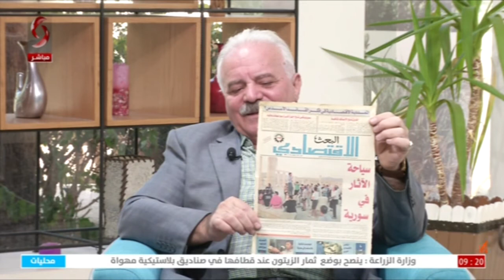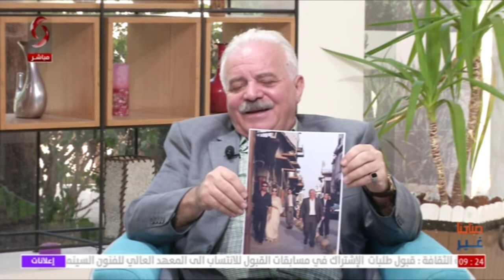عبد الرزق الحمصي - باحث ودليل السياحي - صباحنا غير 2021/9/27